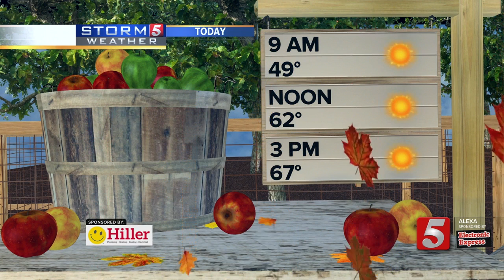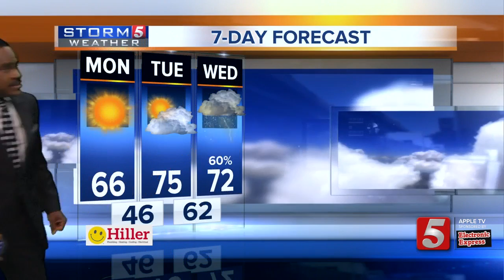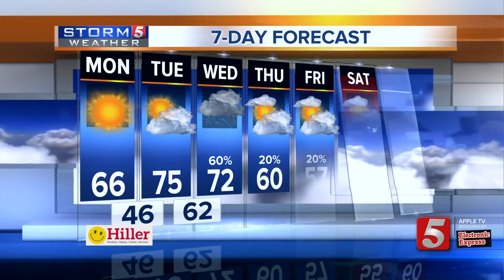Lelan's early morning forecast: Monday, October 29, 2018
Lelan Statom's early morning forecast for Monday, October 29, 2018. Today looks to be a beautiful fall day under a sunny sky with highs in the mid 60s.